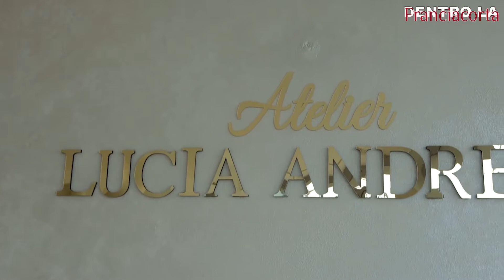Erbusco, La star di Tik Tok apre il suo Atelier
Erbusco - Ha solo vent'anni e nel pieno della pandemia i suoi video le hanno permesso di raccogliere quasi 700mila follower su Tik Tok.

Oggi, grazie alla sua passione per la moda, Lucia Andreoli è riuscita a realizzare il suo sogno di aprire un suo Atelier. E grazie ai social, ha già realizzato alcuni capi per alcune influencer.